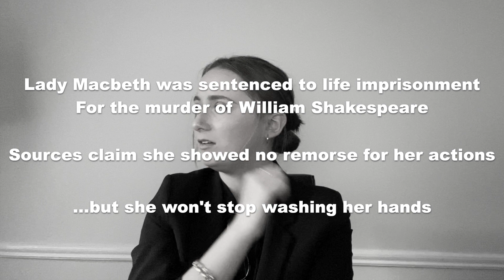'Shaking Up Shakespeare' - as part of Michaelmas II 2020 at DU Players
William Shakespeare has been murdered on his birthday (big F in the chat) and the police are interrogating his most infamous characters who are all suspects. What unfolds is a hilarious sequence of confessions and realizations that reveal connections between many of the characters.

Written by
Roisín Daly and Mairead Maguire
Directed by Mairead Maguire
Production and Publicity by Claire Ní Bhraonáin
Production and Editing by Peggy MacHale
Sound by Kallum Linnie
Costume design by Roisín Daly

Cast:
Tara Noonan - The Police Officer
Claudia Prettejohn - William Shakespeare
Daniel Penrose - The Newsreader
Chloe O'Hanlon - Lady Macbeth
Sean Wade - Hamlet
Molly Longstaff - Juliet
Daire Kelly - Romeo
Claire Ní Bhraonáin - Ophelia
Cillian O Donnell - Macbeth